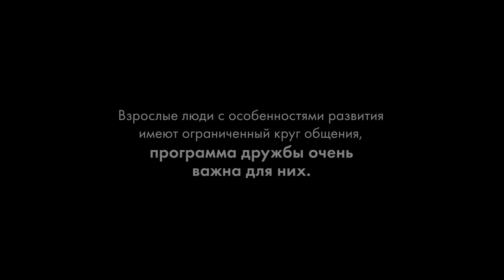Лучшие друзья. Саша и Коля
Международная организация «Best Buddies», основанная в 1989 году в США Энтони Кеннеди Шрайвером, является крупнейшей в мире некоммерческой организацией, которая открывает новые возможности для людей с нарушениями развития и интеллекта. В России фонд “Лучшие друзья” существует с 2009 года.

Фонд «Лучшие друзья» помогает людям с нарушениями развития и интеллекта познакомиться и подружиться со сверстниками без инвалидности, устроиться на достойную работу, начать самостоятельную жизнь.

Участнику фонда «Лучшие друзья» Коле Морозову 38 лет, он учится на брошюровщика, увлекается папье-маше. Саше Гиллер 23 года, она учится в РГСУ на специалиста по социальной работе, 8 лет на назад она переехала в Москву из Магнитогорска, на родине волонтерила, помогала незрячим. Саша и Коля стали первой парой «Лучших друзей», которая познакомилась онлайн. Ребята дружат уже больше года.

Друзья вместе принимают участие в мероприятиях фонда, ходят на мастер-классы, на каток, в боулинг, кафе, просто гуляют, путешествуют, созваниваются и переписываются. Инклюзивная дружба такая же, как и обычная дружба. Друзья вдохновляют, помогают и поддерживают друг друга. Волонтеры получают новый опыт, а люди с нарушениями развития и интеллекта учатся быть самостоятельными!

Совместными усилиями все участники программ фонда «Лучшие друзья» создают инклюзивное общество, основанное на дружбе.